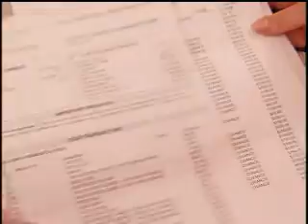Signs: Credit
The signs are there.  Are you seeing them?